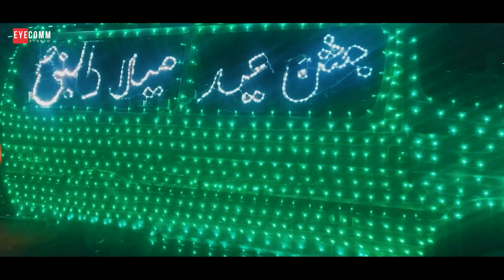Super Hit Naat 2024 | Mere Sarkar Aaye | M. Ayaz Aslam | M. Bilal Qadri | M. Haris | Eyecomm Studio